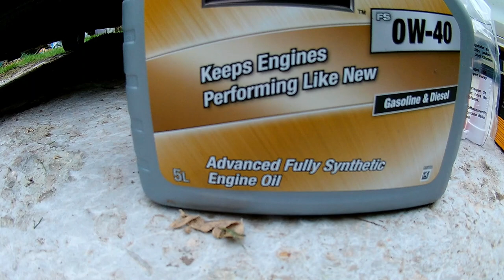Tuto: vidange moteur EW10J4 2.0i 138cv 👍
Dans cette vidéo, nous réalisons très facilement la vidange moteur du 2.0i 138cv (EW10J4) ayant équipé de très nombreux modèles PSA (206, 307, 406, 406 coupé, 806, Picasso...et bien d'autres!). Et vu la très bonne accessibilité de la 206, il n'y a pas plus simple. allez au boulot! @mycarforlife